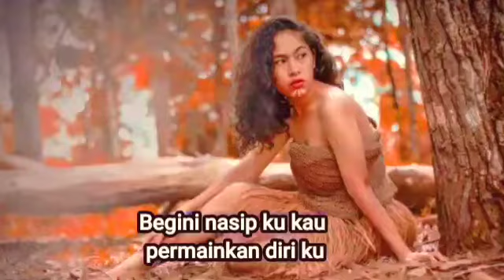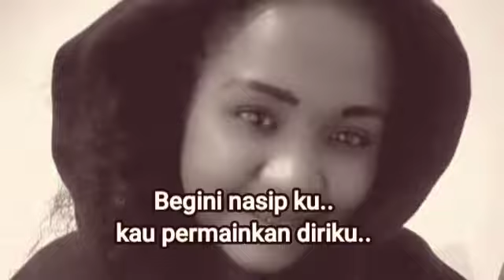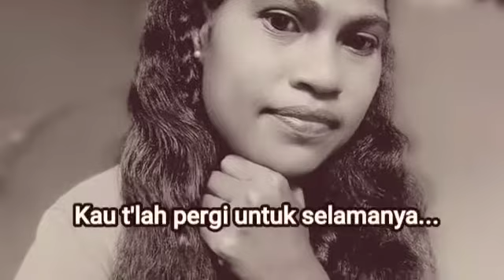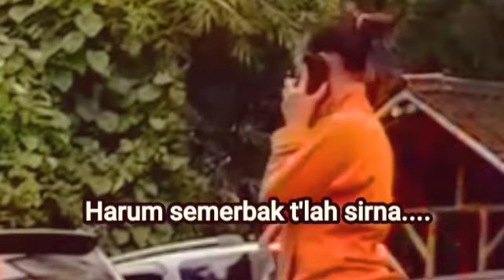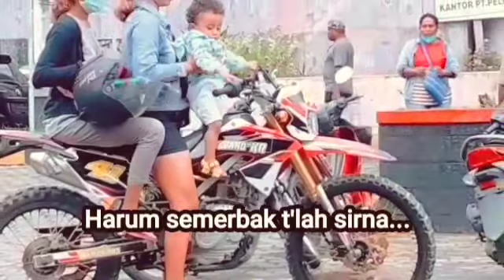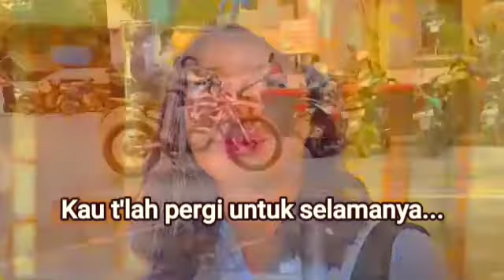Layu Ditengah Kerinduan 2 Januari 2022 | Kombaki ProductionAnjasAibuy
JUDUL Lagu | Layu ditengah Kerinduan
lagu yg terinspirasi dari sebuah kisah nyata..yg di tulis atau di ciptakan oleh RAI M Anak kampung YOKA
Dan di aransemen dan di nyanyikan oleh
ANJAS AIBUY Kombaki Production